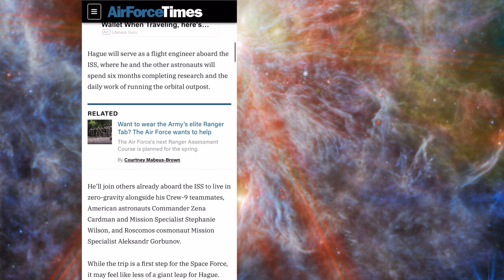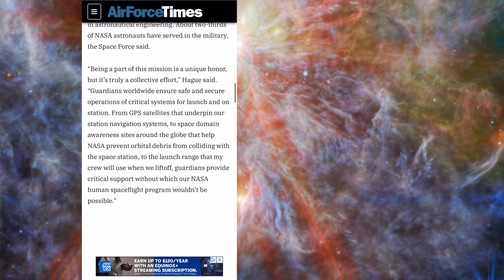First guardian to launch into space!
The very first space force officer to go into space as astronaut as part of the USSF.
See the full article below-